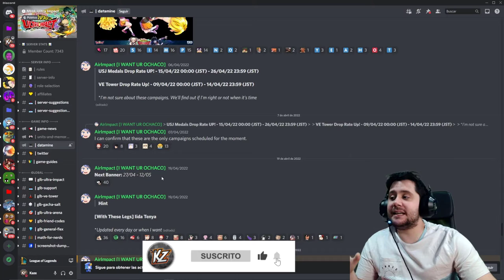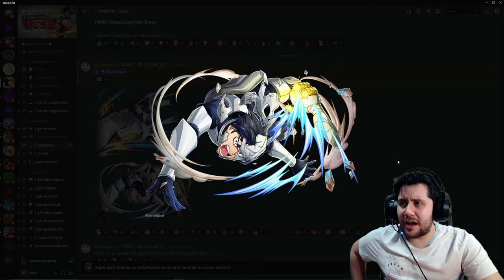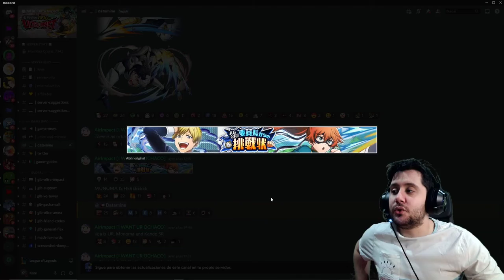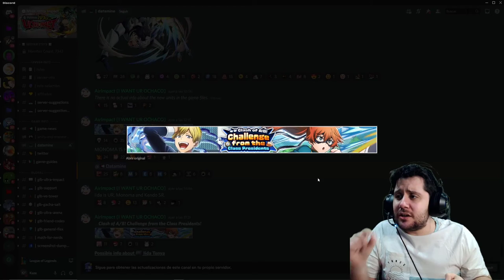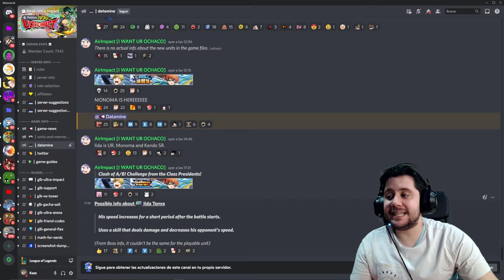BRUM BRUM 🚗🚗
➡ REDES

➡ TIENDAS TOP

➡ DONACIONES

➡ FUENTES INTERESANTES

➡ MI PC

➡ TIME STAMPS